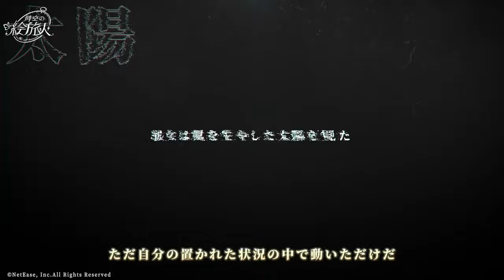ทัวร์อีเวนท์ 紺碧の海島 ล่องแก่งบนเกาะสีคราม | Lovebrush Chronicles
Lovebrush Chronicles
IOS&Andriod

☆---★ (｡･ω･) ★---☆
Connect Me?

☆---★ (｡･ω･) ★---☆
BG Music in Game